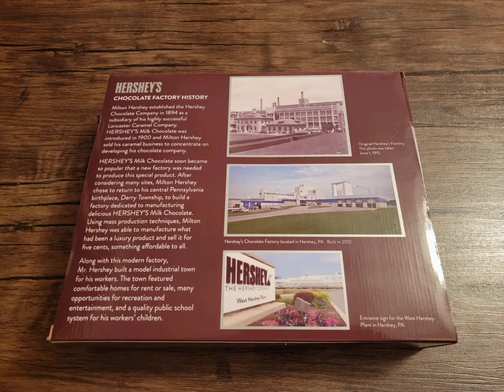lego - hershey's chocolate factory